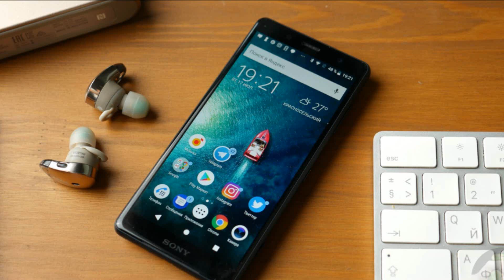Sony Xperia XZ2 Xperia Alarm #2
ALL Sony Xperia XZ2 Stock Ringtones